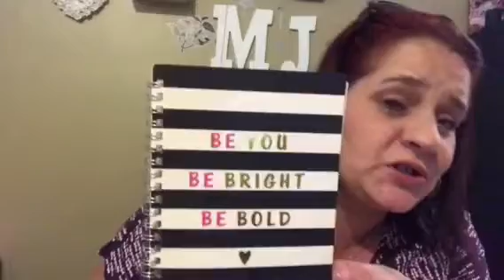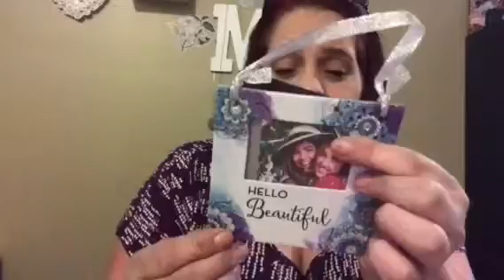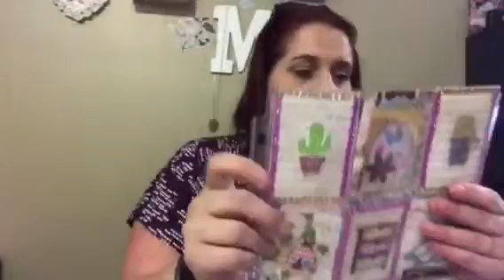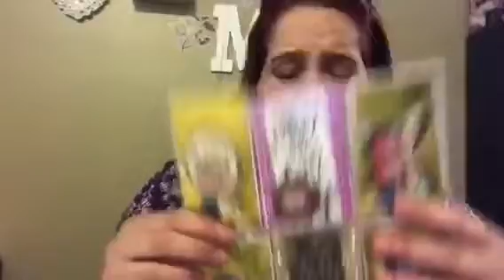Unexpected friend mail from Rachel walker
Hello my YouTubers ,
Goodmoring I just received this unexpected surprise mail I was not expecting anything from her this was super kind I love everything thank you so much 💜💜